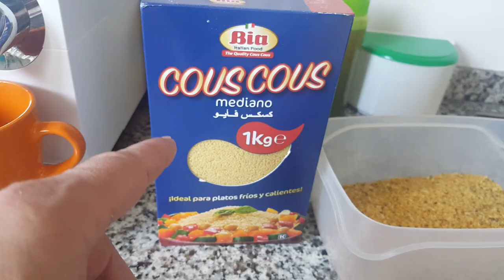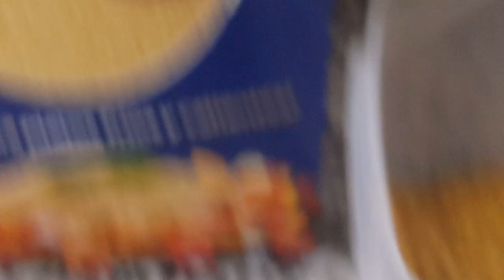Jilgueros y canarias con la pasta y la ortiga